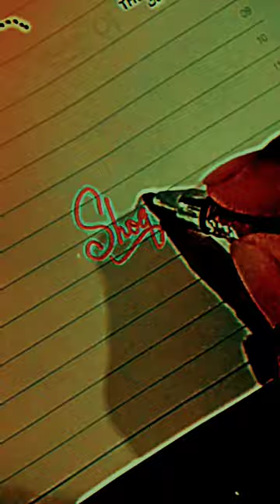Shoq-e-Furqat💚 cute names 🥰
cute names, names writing, stylish writing, names status, hand writing, stylish hand writing, asmr , Shoq-e-Furqat name status, Shoq-e-Furqat name video